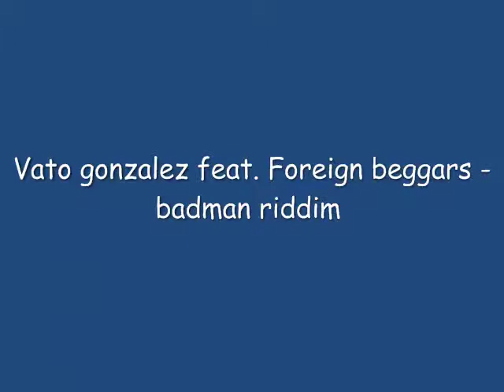Alex Fremmy - Badman riddim by Vato gonzalez feat. Foreign beggars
Coreografia de Alex Fremmy de la cancion Vato gonzalez feat. Foreign beggars-Badman riddim